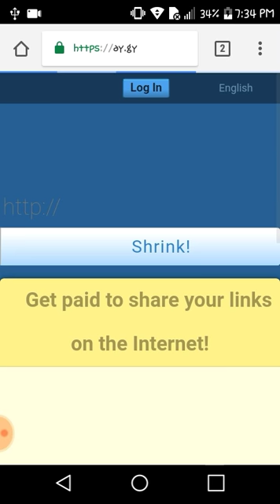Bomber Friends How To Ghost Hack Download!!!!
If You Dont Know How To Hack Download See This Video Carefully!!!

See All Steps Here!!!